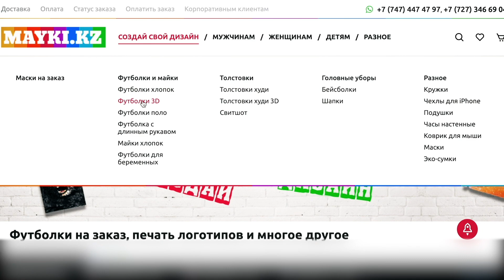Реакция. Dashxxx - Salam Aleykum, Sam Cosmo - La La La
Сделал реакцию на Dashxxx - Salam Aleykum, Sam Cosmo - La La La.
Как и обещал, начну дарить Вам подарочки, скромно, но от души!)

Условия участия
2) Обязательный коммент с
3) 31 декабря 2020 года, в прямом эфире выберу 10 победителей, дополнительно дублирую информацию в сообществе.
Удачи!
PS: С наступающим!)